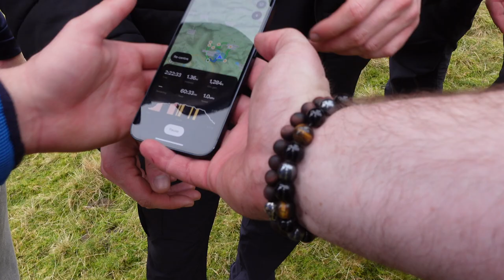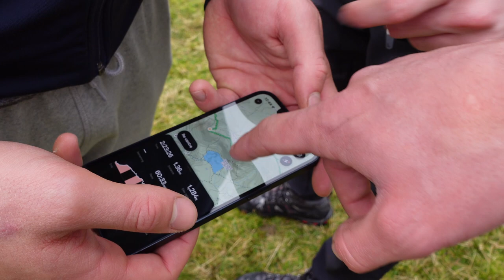Climbing Langdale Pike.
We head over to the Lake District this week to tackle Langdale Pike. Which has a lovely lake in the middle once you get to the top.